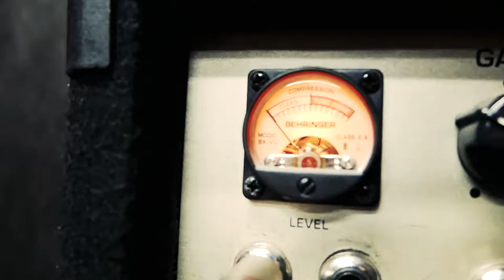АрхиВ 2.0 Репетиция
Нарезка лучших кадров с одной из репетиций под "медленный курок"))